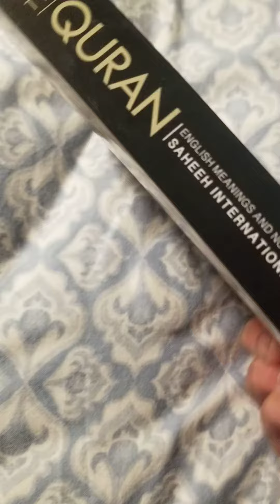Holy Book of Islam - The Quaran English Meanings and notes by SAHEEH INTERNATIONAL NOOR